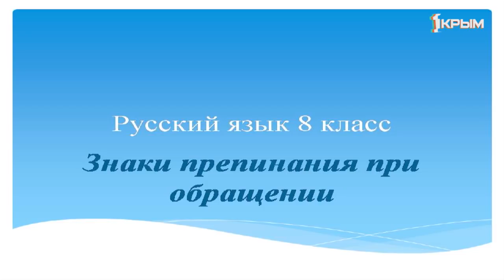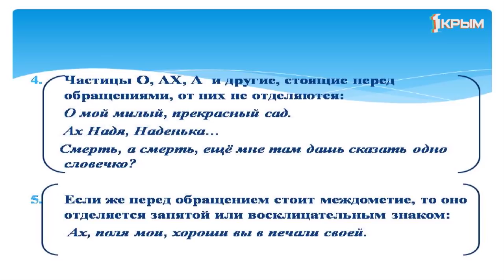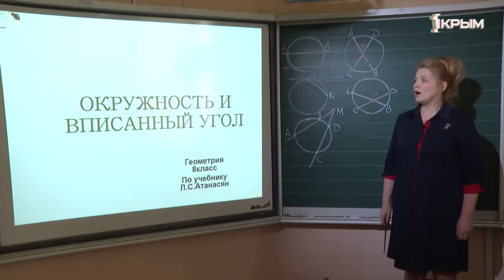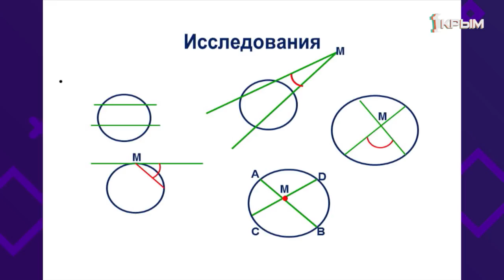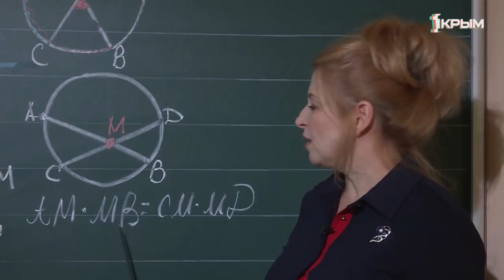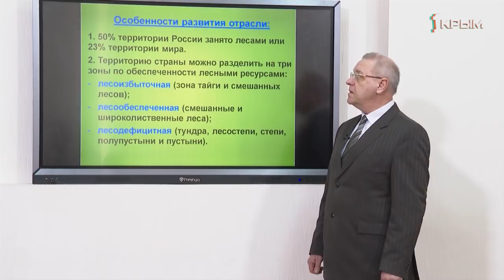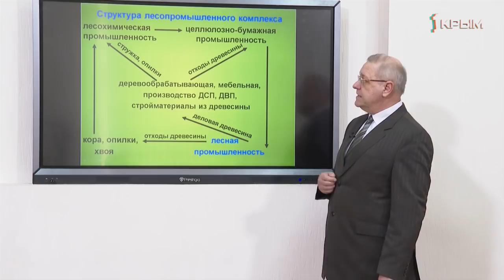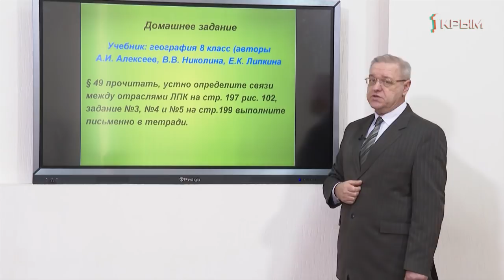Домашнее Задание. 8 класс: геометрия, русский язык, география. Выпуск от 1.04.2020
Русский язык. "Знаки препинания при обращении"

Геометрия. "Окружность и вписанный угол".

География.  "Лесная промышленность".